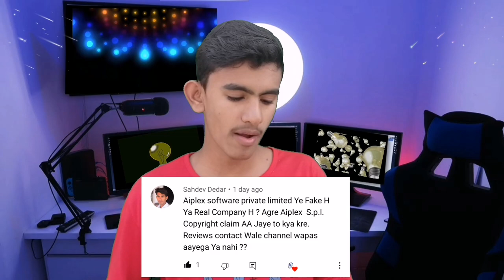Special Qna Video || RJ Tech 2M